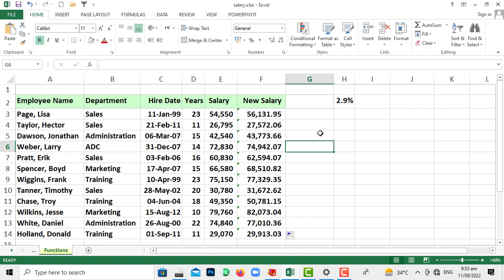How To Use Relative & Absolute Cell References In Excel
Greeting!
In this video, we will teach you step-by-step How To Use Relative & Absolute Cell References In Excel. In this video, you’ll learn the basics of using relative and absolute cell references in MS Excel 2019, Excel 2016, and Excel 2013. This video also consists of the following information :
1. How to Create and copy and paste formulas using relative references and absolute references.
2. Using cell references with multiple worksheets
Thanks.